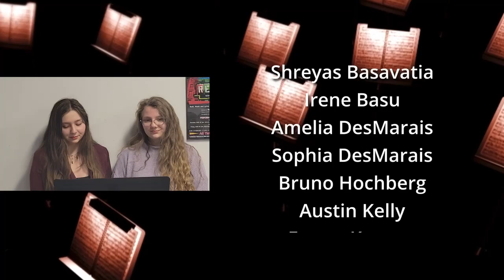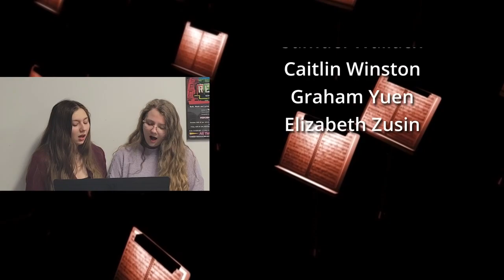Pelham Memorial High School Tri-M Music Honor Society Induction 2022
Click the PMHS picture for our live view